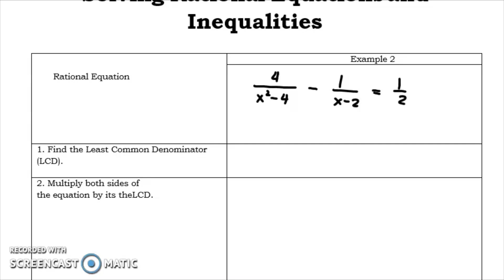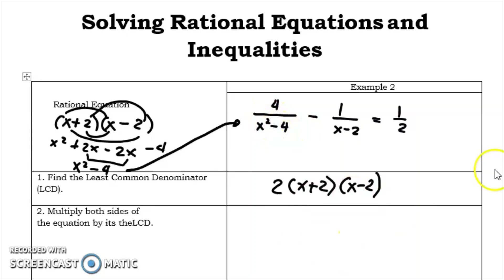SOLVING RATIONAL EQUATION AND INEQUALITES| GENERAL MATH| PART 1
SOLVING RATIONAL EQUATION AND INEQUALITES
1. Solve example 2 of the rational equation by following the given steps.

Happy Learning!